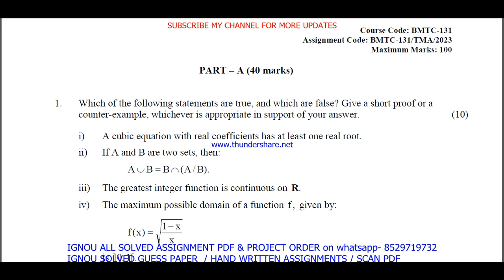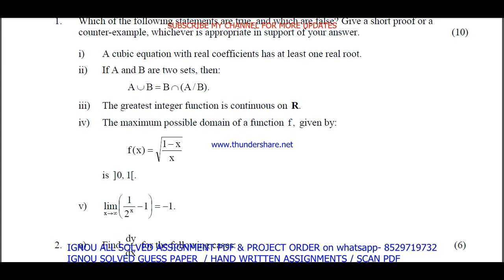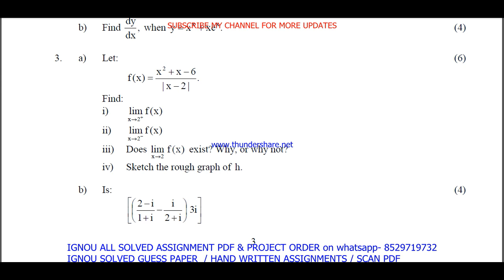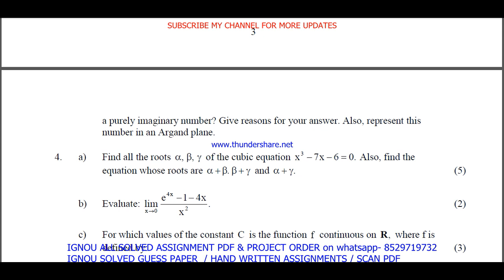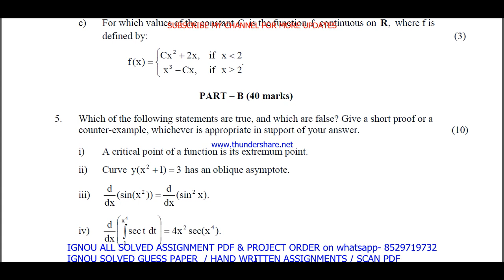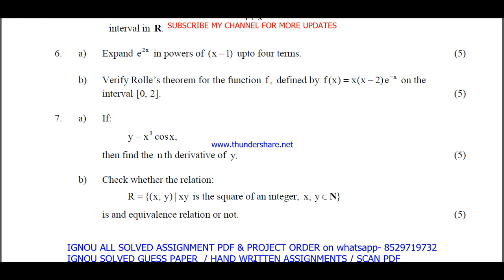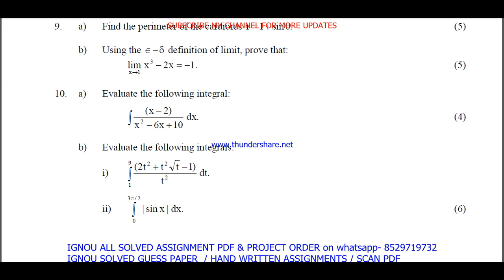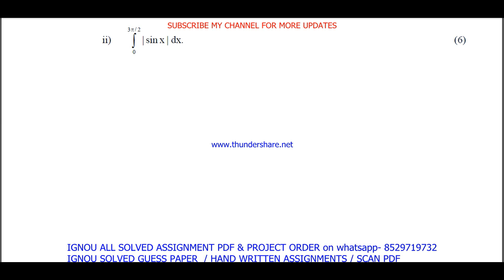bmtc 131 solved assignment 2022-23 / bmtc 131 solved assignment 2023 English / ignou bscg Calculus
bmtc 131 solved assignment 2022-23 / bmtc 131 solved assignment 2023 English / ignou bscg Calculus solved

bmtc 131 solved assignment 2023,
bmtc 131 solved assignment,
bmtc 131,
bmtc131,
bmtc 131 solved assignment 2022-23,
bmtc 131 assignment 2022-23,
bmtc 131 assignment 2022-23 in English,
bmtc 131 solved assignment in English,
bmtc 131 solved  assignment pdf download,
bmtc 131 solved assignment 2022-23 in English,
ignou bmtc 131 Calculus,
bmtc 131 assignment 2023,
bmtc 131 assignment 2023 in English,
bmtc 131 ignou assignment,
ignou bmtc 131 solved assignment,
bmtc 131 solved assignment in English 2022-23,

ignou bsc solved assignment,

ignou,

bmtc 131 solved assignment 2023 in English,
bmtc 131 free solved assignment,
ignou bmtc 131 solved assignment 2022-23 in English,
bmtc 131 handwritten assignment pdf 2022-23,
bmtc 131 ignou assignment with answer,
bmtc 131 assignment 2022-23 solved,